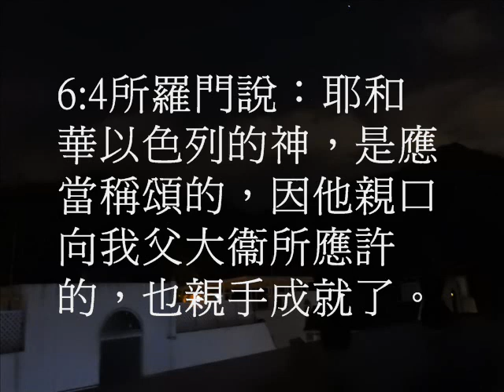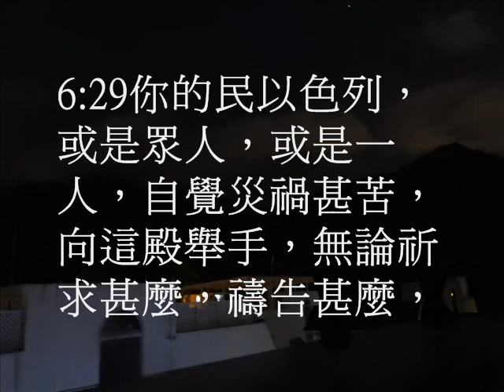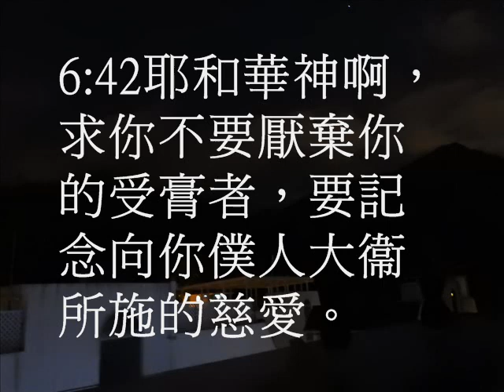歷代志下6(粵語有聲聖經)(尤太靈修系列)